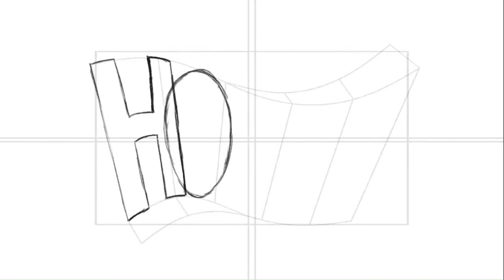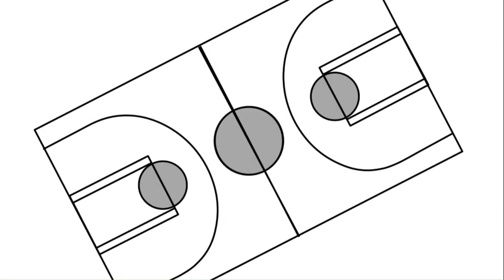Satisfying digital art lettering